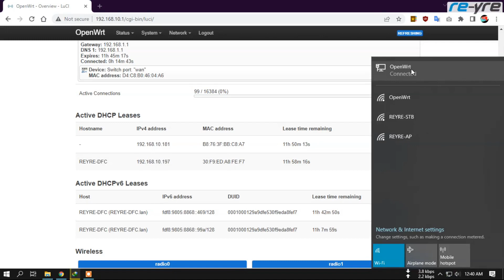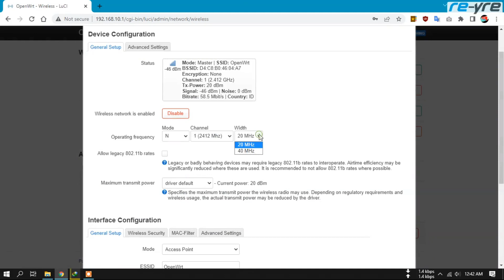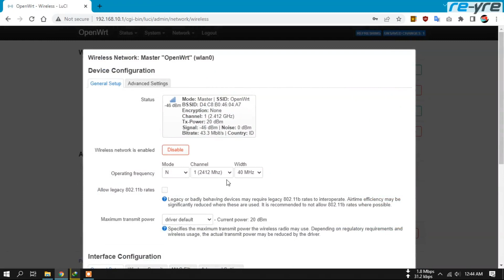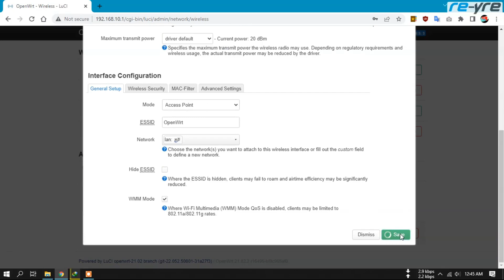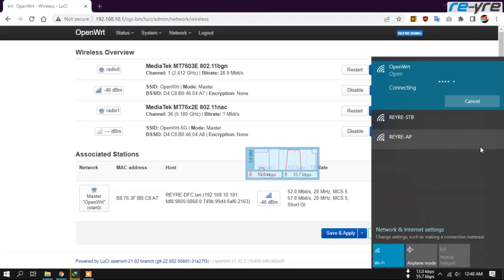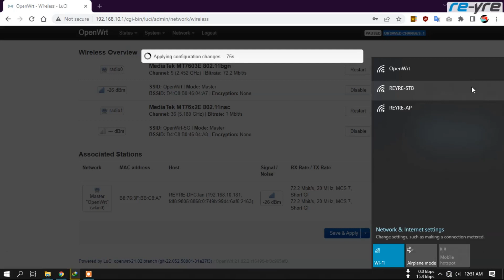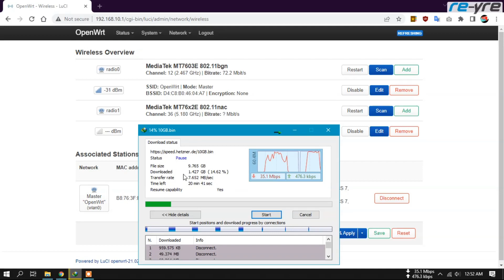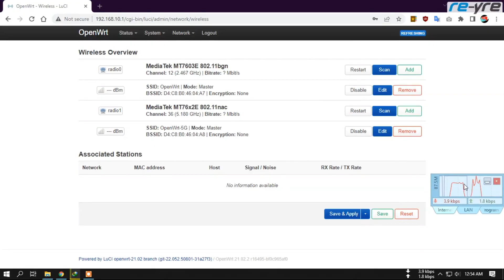Cara Optimasi WiFi 2.4GHz Bolt Arion PL-100 Untuk Speed Maksimal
Optimasi WiFi biar speed koneksi bisa Maksimal